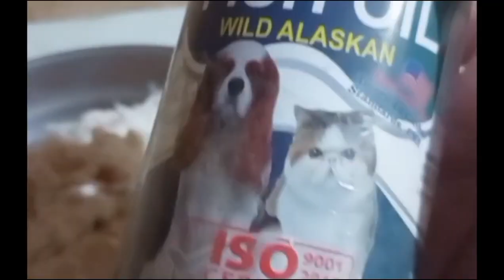surprising benefits of homemade cat food|how homemade cat food improves your cat health|Persian cat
Best diet plan for your cat on hot weather